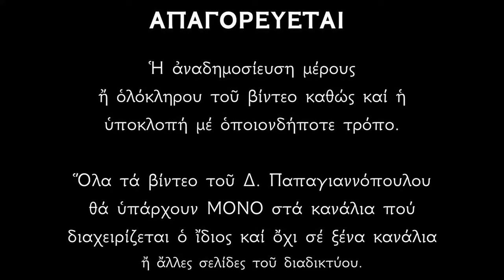Απολυτίκιο Αγίου Γρηγορίου Νεοκαισαρείας - 17 ΝΟΕΜΒΡΙΟΥ | Παπαγιαννόπουλος